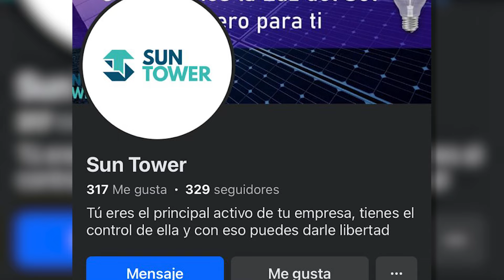Duranguenses varados en Sonora piden ayuda al gobernador; se los llevaron a trabajar y los abandonar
-Duranguenses varados en Puerto Peñasco, Sonora, piden ayuda al gobernador Esteban Villegas para comprar alimento y regresar a casa; fueron engañados, se los llevaron a trabajar y no les pagaron, fueron abandonados.